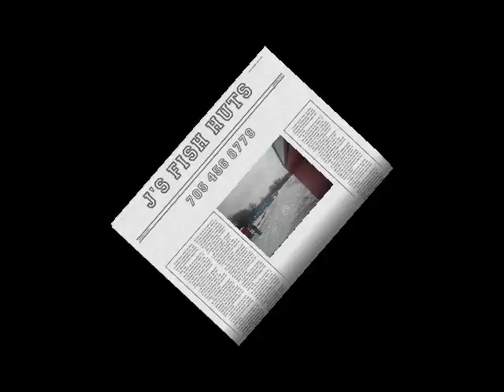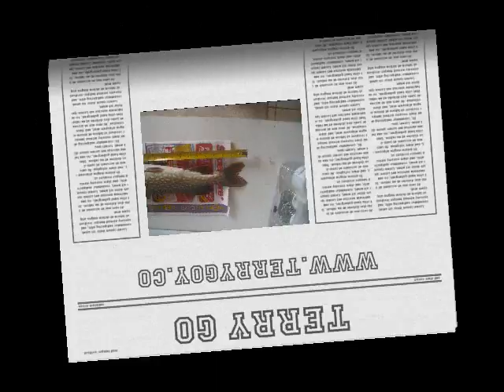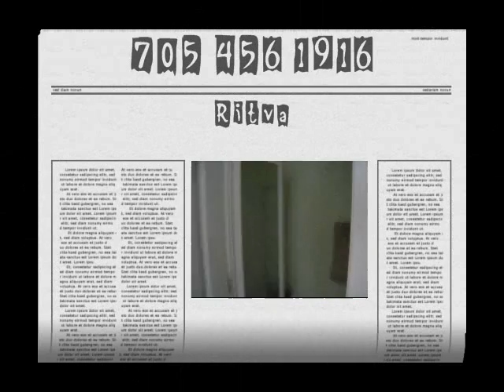THE BLUE ICE REPORT for MONDAY JAN 23 2012_0001.wmv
the blue ice report for MONDAY JAN 23 2012,STOPS IN Gilford,Lefroy,IBP. and the 9th line,,pike, perch ice fishing